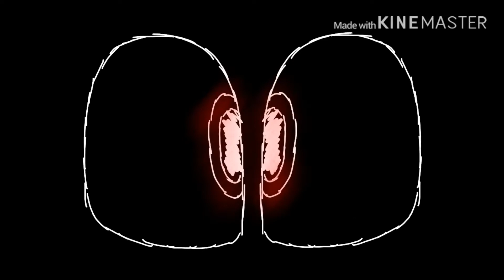Your Precious Moon Animation Meme Ft. Alastor (Hazbin Hotel) {Remake} {!Gore Warning!}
E
Idk what to put here lol
Things In The Animation
Characters:
Human Alastor
Things In The Outro
Characters:
Caty (My Persona)
Programs Used
FlipAClip
Ibis Paint X (For the glitchy Alastor scene UwU)
KineMaster
Additional Stuff
Time Taken: 6 Days With Procrastinationnnnnnnn
FPS: 12
Frames: 447
Sub Count: 265
Have a lovely day my little kitty's! 🐱